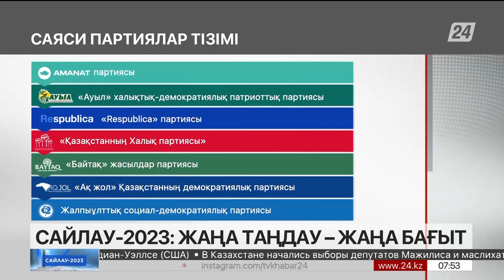Сайлау-2023: жаңа таңдау – жаңа бағыт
Таңғы сағат 7:00-ден бастап барлық сайлау учаскелері ашық. Республика бойынша 10 мыңнан астам сайлау учаскесі жұмыс істеп жатыр. Сайлаушылар қалаған кандидаттарына дауыс беріп, өз таңдауын жасауға кірісіп кетті. Сонымен қатар шетелдердегі елшіліктерде де ондаған сайлау учаскесі жұмыс істейді. Белсенділік танытып, Мәжіліс пен мәслихаттар депутаттарын ел боп сайлап алу керек, деп хабарлайды «Хабар 24».